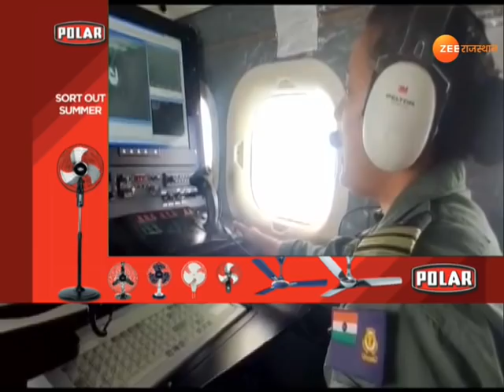Cyclone Tauktae : चक्रवाती तूफान Tauktae की तेज रफ्तार ! । Cyclone Tauktae Update । Tauktae News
Cyclone Tauktae : चक्रवाती तूफान ताउ ते की रफ्तार तेज,गुजरात तट की ओर बढ़ रहा है तूफान, गुजरात में येलो अलर्ट जारी, मुंबई समेत महाराष्ट्र के बड़े इलाके में आज भारी बारिश की आशंका